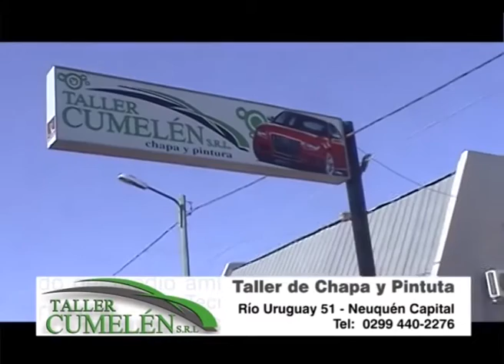Como Alla Karting Cajero Fernandez Oro America Sport Bloque 02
Bloque 2 Programa Como Allá Canal América Sports en este bloque reviví lo mejor de los karting Cajeros desde el Kartodromo de Fernandez Oro Provincia de Río Negro